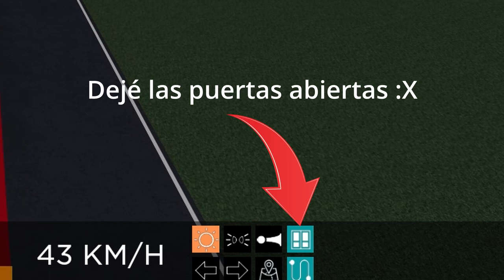Transmilenio ROBLOX - Mi primera ruta exitosa (Bogotá TM bus)